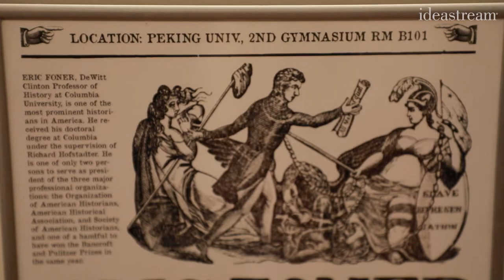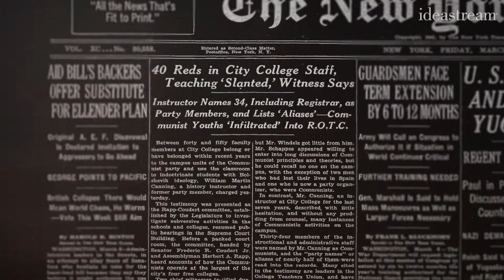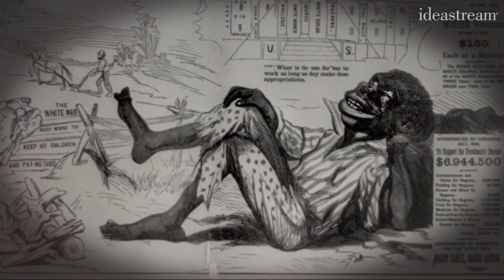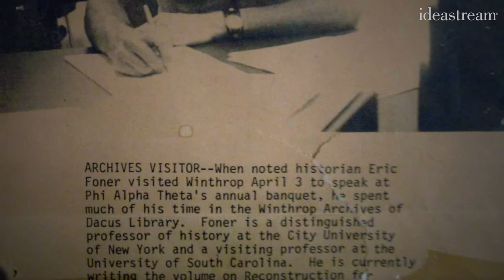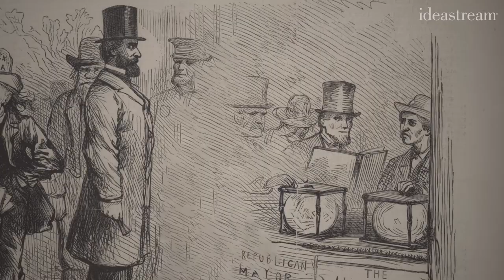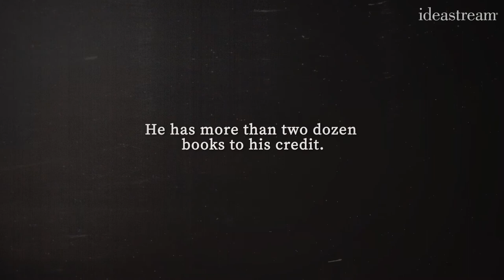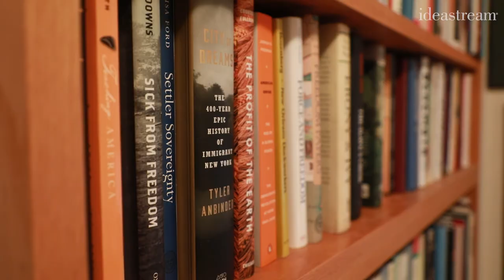Eric Foner, Anisfield-Wolf Lifetime Achievement Honoree Profile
Eric Foner is a public intellectual who stands among the most important American historians of the past half century. He is the DeWitt Clinton Professor Emeritus of History at Columbia University and only the second person to lead all three major professional organizations in his field: the Organization of American Historians, the American Historical Association and the Society of American Historians. “Eric Foner is the dean of Reconstruction historians, and is one of the most generous, and genuinely passionate, professors of his generation,” said Dr. Gates. “As a scholar and writer, his footprint is vast.” Three of his books are considered canonical: “Free Soil, Free Labor, Free Men;” “Reconstruction: America’s Unfinished Revolution, 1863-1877″ and “The Fiery Trial: Abraham Lincoln and American Slavery.” This last book won a Pulitzer, a Bancroft and a Lincoln prize; Foner is equally proud of his numerous teaching awards. He retired from the classroom in 2018, continuing to write and lecture. Foner, 77, lives in New York City and in Connecticut with his wife, Lynn Garafola, a dance historian.